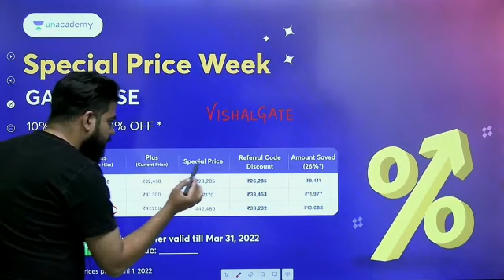Rankers follow this strategy !!! 🤔🤔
3 Days To Go

⏳ Duration: 45 Minutes 1. Price rises April 1st onwards, Act fast to save now

2. A small sneak peek of notes is